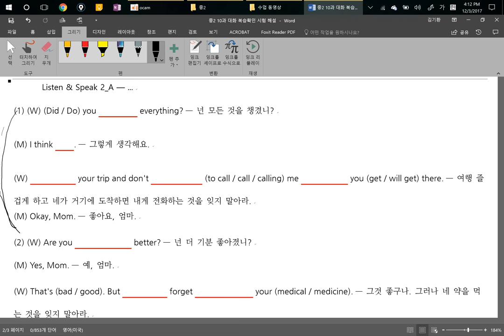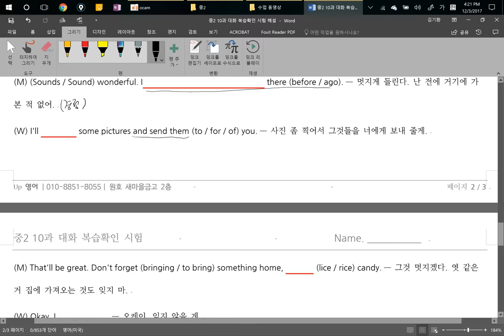중2 구미중 10과 대화 복습확인 시험 해설 (특강)